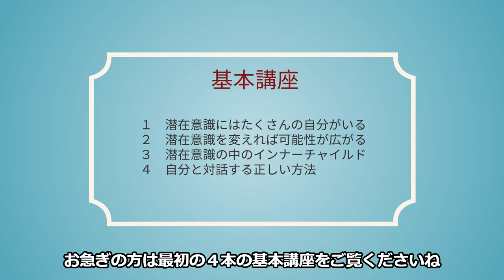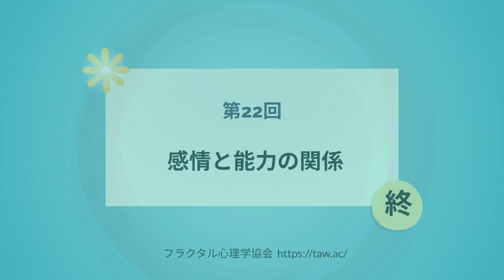第22回 こんなドラマが好きな人は、能力を高めるのが苦手…。潜在意識と感情の関係とは？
2019年度より関西学院大学大学院にて